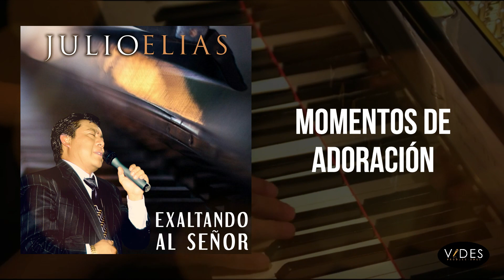Julio Elías // Momentos de Adoración